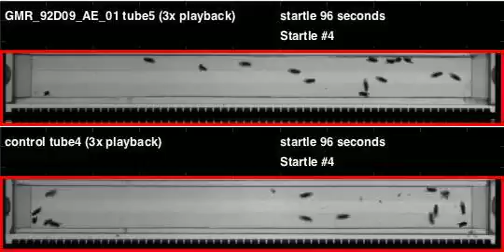GMR_92D09_AE_01_shi_Orion_20120719T110511 buzz (seq2)